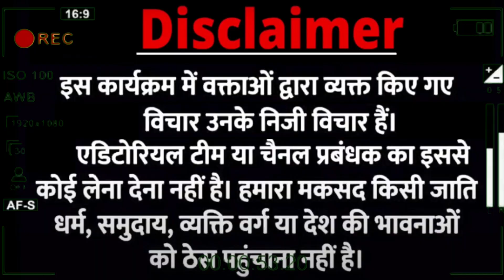Mohit sharma | Varun gandhi | agniveerprotest | pm modi | godi media insult | Uddhav thakarey | live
Mohit Sharma against Modi | godi media | Shivraj Singh | pm modi | gyanvapi masjid | HinduMuslims
Mohit sharma interview | Hindu Muslims | gyanvapi masjid | pm modi | Banaras | new video | Mohit Sharma against Modi | PM Modi  | Hanuman Chalisa ajaan | bijali | loudspeaker | Hindu Muslim
mohit sharma video | Delhi Dange | Jahangirpuri | HanumanChalisa vs ajaan | HinduMuslim  | Amit Shah Mohit Sharma video | godi media | pm modi | Gujarat election | Hindu Muslim | Azaan | hindi news || Cm Adityanath Yogi | UP News || Narendra Modi

Mohit Sharma | Baba Ramdev | PM Modi | Yogi Adityanath| EVM | Patanjali | viral video | interview

facbook.